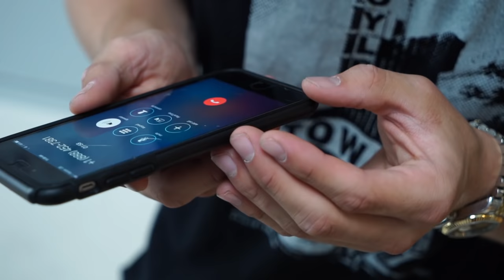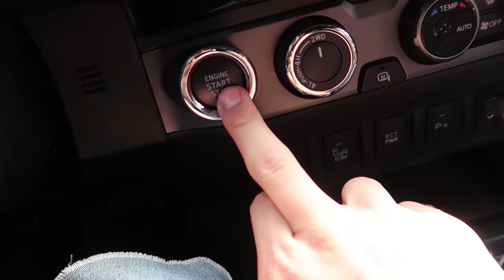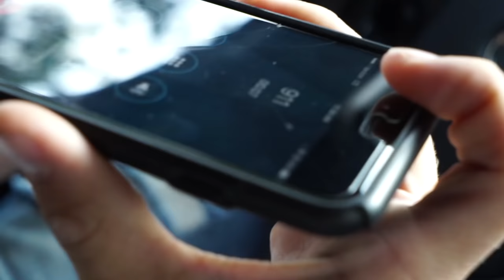FIGHTING OFF WILD KANGAROO THAT BROKE INTO OUR HOUSE (real footage)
A BLODDY ROO BROKE INTO MY HOUSE...  wtf..

Don’t miss the rest of the madness:
Musical.ly - @JakePaul

GEAR
Main Camera